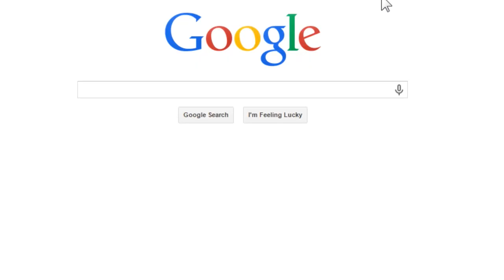Are You Trying too Hard to Please Other People? | Cheryl Hunter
Bestselling author and life coach Cheryl Hunter is called upon by news sources such as CNN and Headline News to provide expert commentary on resilience for their audience. Here’s why: while traveling abroad as a teenager, two men promised to make Cheryl a model. Instead they abducted her, held her captive, and left her for dead. Once Cheryl was free, she became a model anyway. By the time she was 23, she had lived in seven countries, had been featured in every major magazine franchise, and she was the world-wide Coca-Cola girl. As a response to captivity, Cheryl learned how to rise. In the process, she created an educational framework that anyone can use to overcome adversity. Her framework has been profiled by Forbes Magazine, The Huffington Post, and highlighted in all five of her TED talks. Cheryl has helped over a quarter million people turn their lives around, break free from whatever holds them captive, and create lasting change.